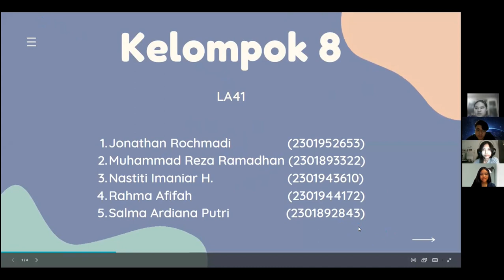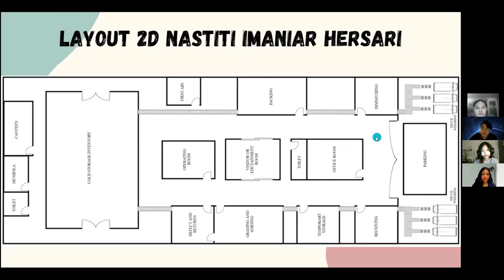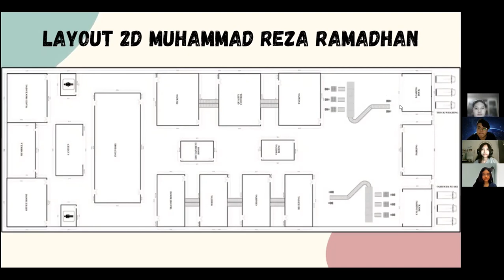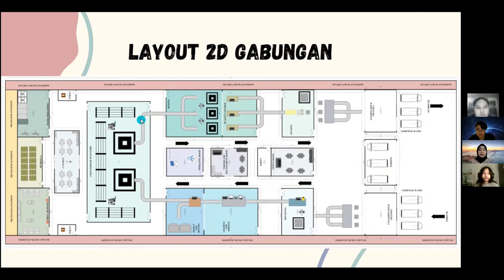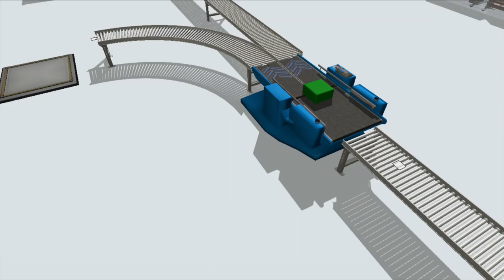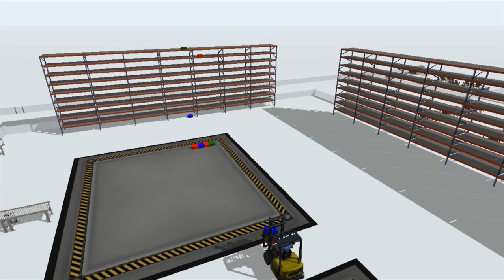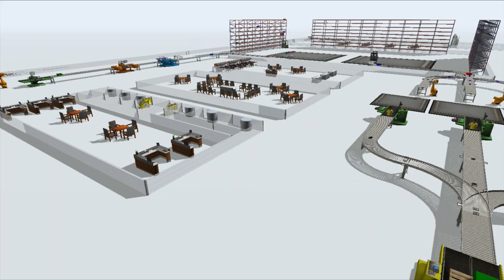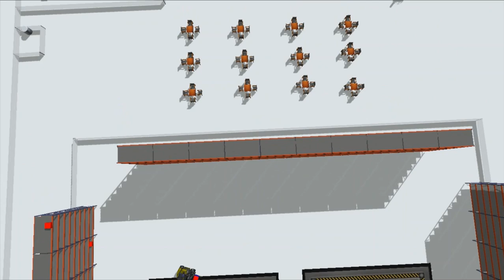FINAL PROJECT GREEN AGRICULTURAL WAREHOUSE GROUP 8 LA41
ISYE6114011 - Warehouse Management Systems
LA41

Group 8:
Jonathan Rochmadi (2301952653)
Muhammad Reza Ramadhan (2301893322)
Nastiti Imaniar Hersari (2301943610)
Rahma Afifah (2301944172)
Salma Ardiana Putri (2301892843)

Lecturer:
Taufik, S.T., M.M., Ph.D (D2946)